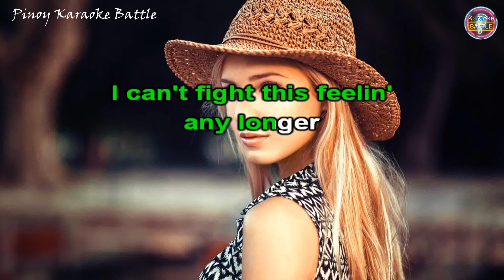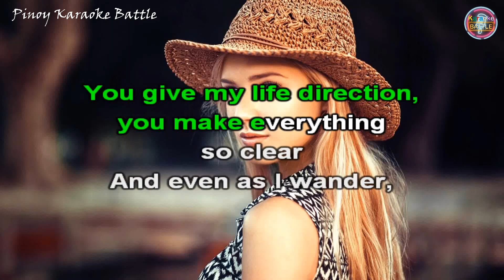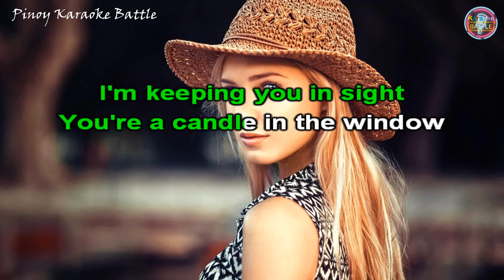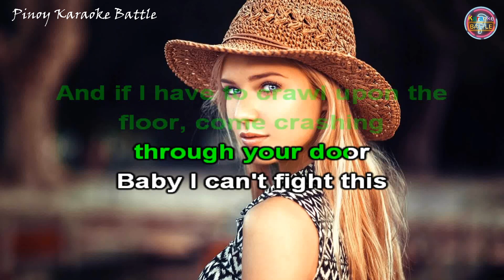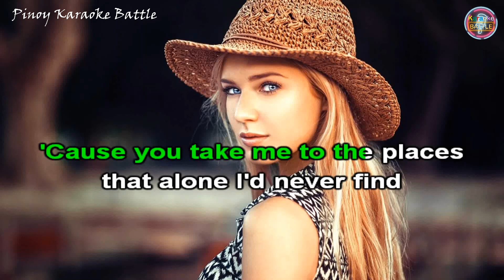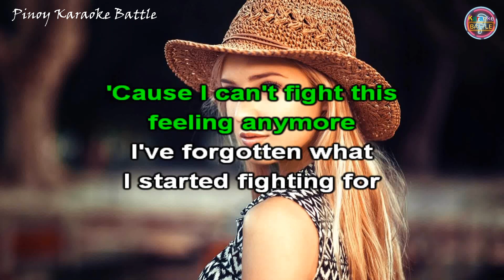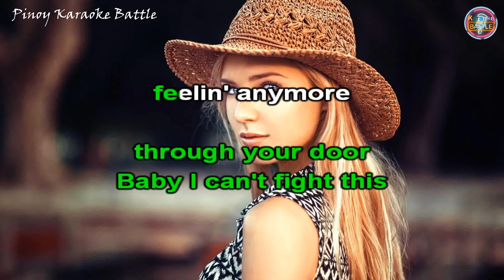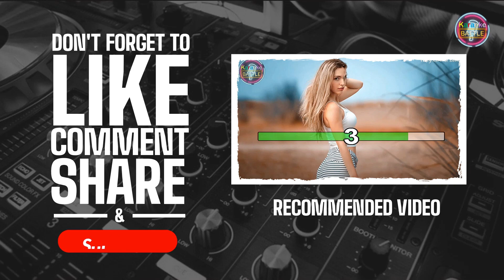I Can't Fight This Feeling - REO Speedwagon | Original Karaoke Sound